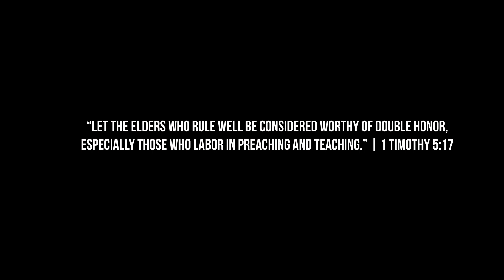Pastor Appreciation || 10|13|2019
Welcome to Life Transformation Church!  Join us as we honor our pastors on this very special day.